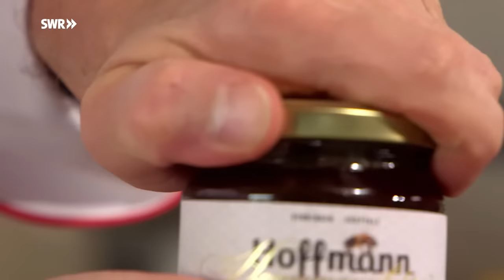Wie man einen Lebkuchen backt | SWR Handwerkskunst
Seit Jahrhunderten werden traditionell Lebkuchen zum Weihnachtsfest gebacken. Ob als Lebkuchenmann oder Hexenhäuschen: Der braune Lebkuchen lässt sich vielseitig gestalten. Früher gehörten die Hersteller von Lebkuchen einem anderen Handwerk an als die übrigen Bäcker, sie nannten sich Lebküchler, Pfefferküchler, Lebzelter, Lebküchner - Ausdrücke, die heute noch gerne von Bäckern verwendet werden, die sich auf Lebkuchen spezialisiert haben. Bäckermeister Claus Becker aus Edenkoben zeigt in seiner gläsernen Backstube Schritt für Schritt wie aus einem sogenannten "Lagerteig" ohne Triebmittel, nur aus Mehl und Honig, ein leckerer Lebkuchen gebacken wird. Passend zur Jahreszeit wird der Lebkuchen weihnachtlich verziert.

Autor: Wolfgang Junglas
Kamera: Lars Reuther / Ole Flashaar
Ton: Dennis Jankovic / Jens Thiele
Schnitt: Kirsten Thorisch
Redaktion: Rolf Hüffer
Social Media Redaktion: Land und Leute RP online